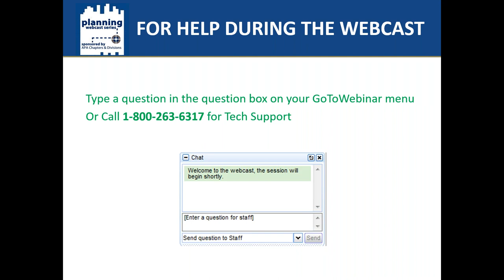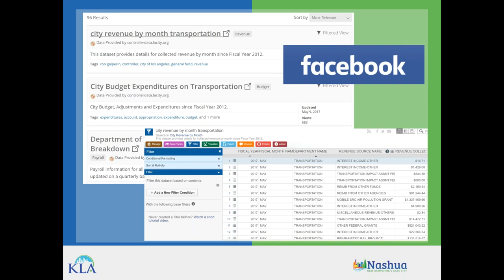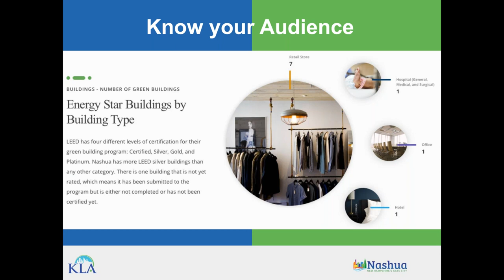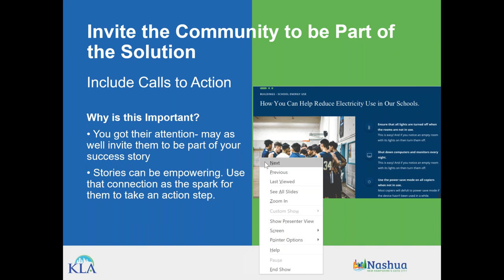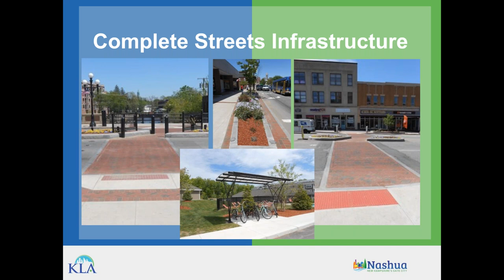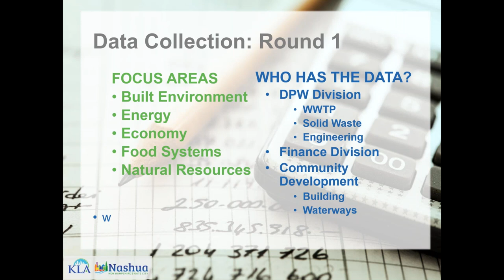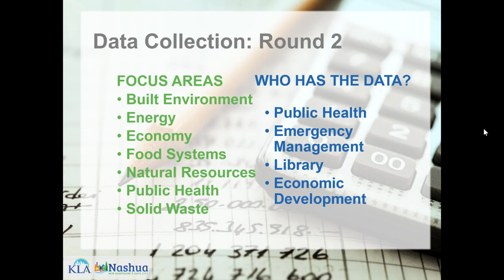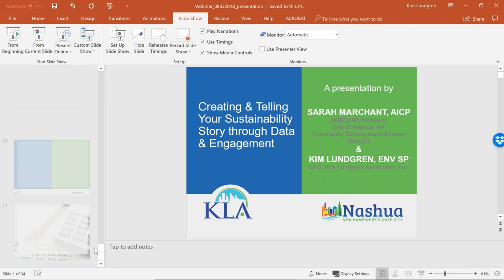Creating & Telling Your Sustainability Story through Data & Engagement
APA Northern New England

Description:
Local governments face increasing pressure to transition to a more citizen-centric form of service delivery that is transparent, holds the government accountable, and provides an easy pathway for community members to be involved in decision-making. In many ways, this is a shift towards a more sustainable community. But for many local government leaders, limited staff and budgets make it difficult to even think about, let alone take action towards, incorporating “new” tasks into the daily staff routine to create a more sustainable community. Examine current trends in indicators, transparency, and smart cities, as well as a specific case study from Nashua, N.H., that shows how to develop and tell a community’s sustainability story based on available data. The City of Nashua had neither a sustainability director nor a sustainability plan when it employed a sustainability dashboard to share the data that framed its sustainability profile and engage community members in the effort to improve that data.